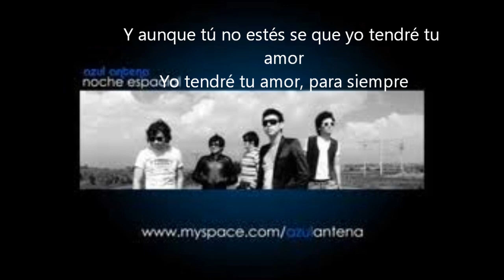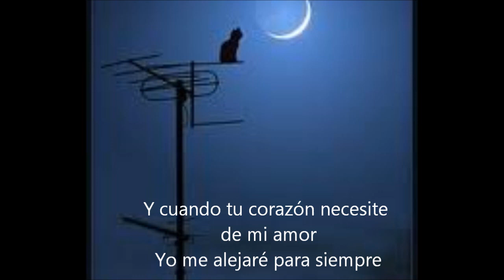Azul Antena -Aunque tu no Estes ( letra)